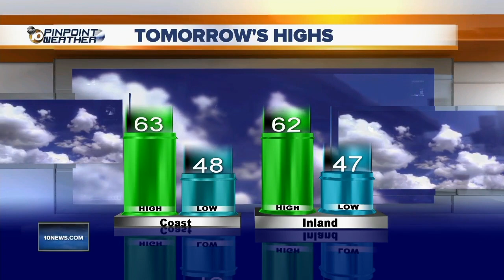10News Latest Headlines | March 24, 6pm